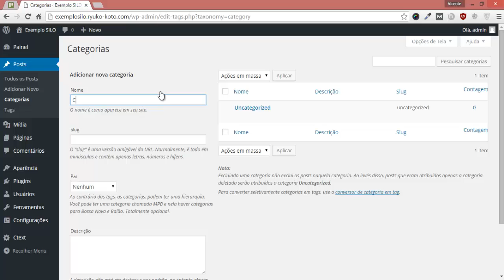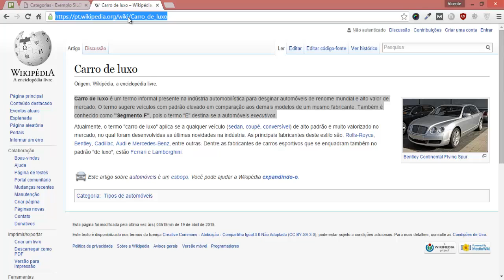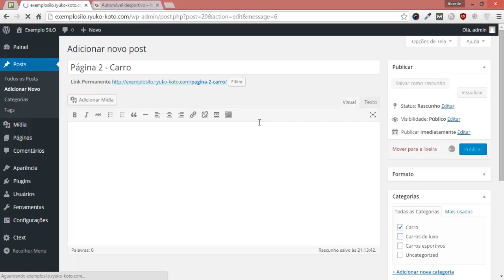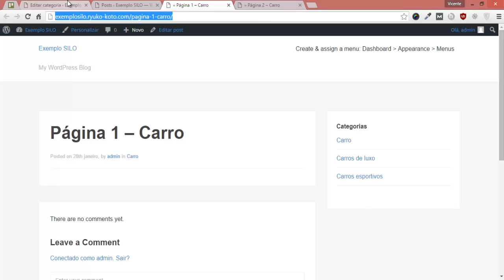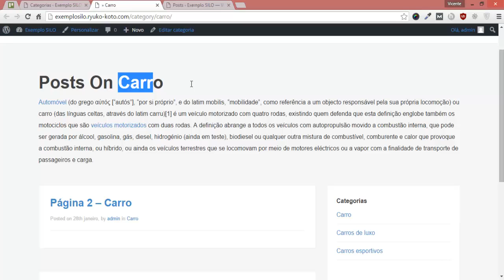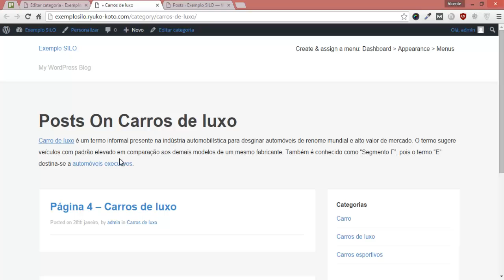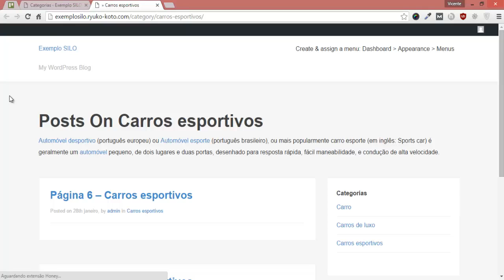A Poderosa Estrutura SILO - Parte 2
Saiba como fazer a estrutura SILO na prática no seu site em WordPress. Site exemplo